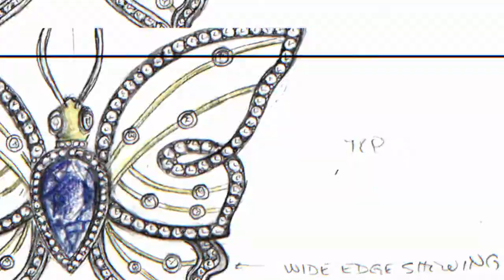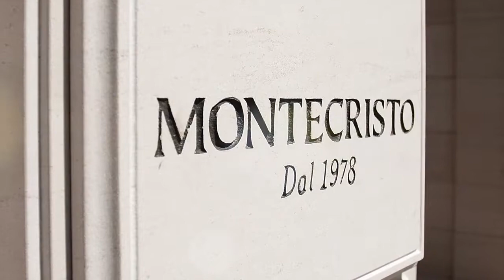Montecristo Jewellers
The finest handcrafted jewellery for everyone.